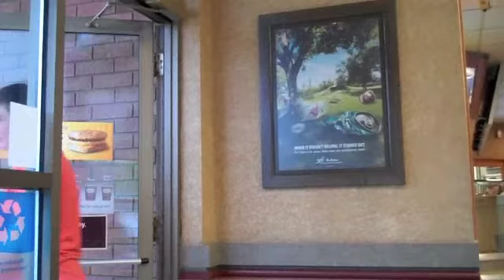lucas vs luke - Medium.m4v